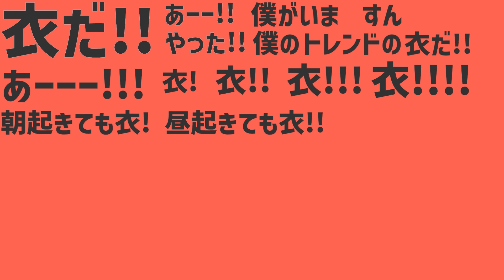【布団ちゃんMAD】ダンス布団ダンス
音MAD初投稿です、ダメダメですが温かい目で見ていただけると幸いです

このチャンネルでは生配信などを少しやっていたため、新しいチャンネル作るって上げるか迷ったんですけどめんどくさいんでこのチャンネルに上げます。批判が多かったら新しいアカウント作って再投稿する予定です。

自分から布団ちゃんにエールしてURL送るのはなんか違うような気がするので、もしもだれかURL送ってくれる人がいたらぜひお願いします。

何もわからない状態からだったので想像の2000倍難しかったです。
思うように動画編集できないのがとっっっても悔しいです
でも楽しかったのでまた作りたいと思ってます

なんたってサビの歌詞を歌わせるところ！！
あそこがまじで難しかった
音MAD作成者の皆様はどうやってきれいな音切り抜いて歌わせてるんだろうか、、、、、、、、、、、、、、、
おれは普段しゃべっているところから一文字一文字切り抜いたけど、それで一度失敗して、カラオケ配信に変更してぎりぎり聞けるくらいになりました
マジで有識者、っていうか音MAD作れるお友達ほしいです

お気づきでしょうか、タイトルは「ダンス布団ダンス」というタイトルなんですが、、、、、
この動画に「ダンス布団ダンス」というセリフや言葉は一切出てきません

これは釣り動画になるのでしょうか？？？

この動画のHD処理が完了したのでこの辺で失礼します
次はルマで作ってみようかなぁ、、、、

冬休みのうちにもう一本頑張ってみます

就活は勘弁してください、、、

来年から大学４年生なので頑張ります、、、